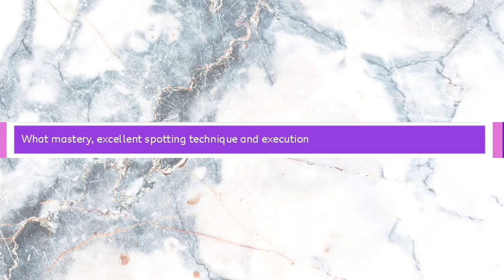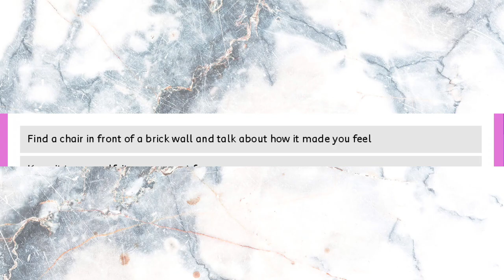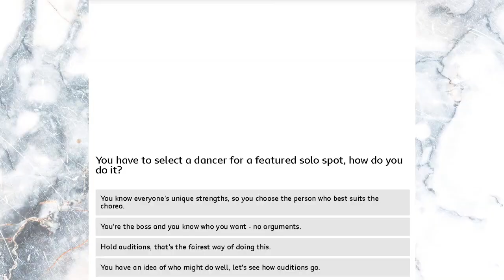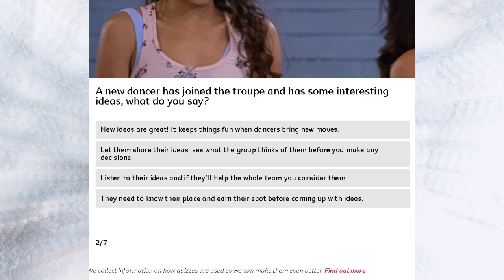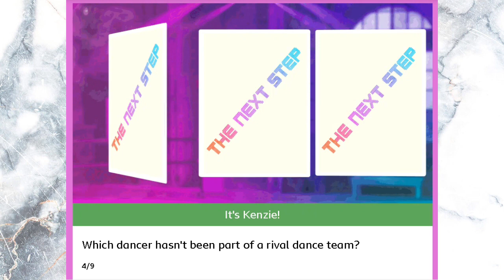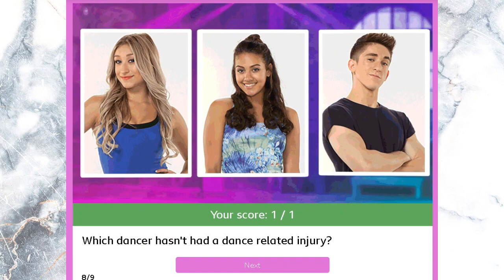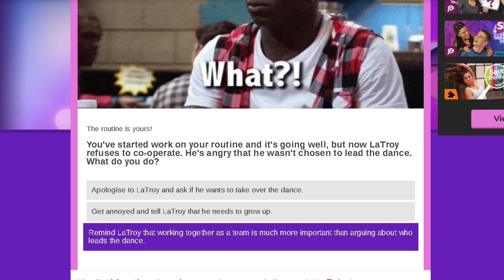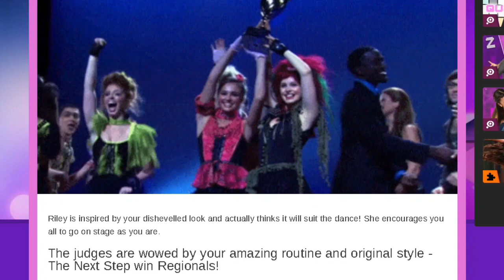DOING MORE THE NEXT STEP QUIZZES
It's been over a year since I last did some TNS quizzes, so this time I thought I'd try the ones on the CBBC website. Am i as much of a super fan as I thought?